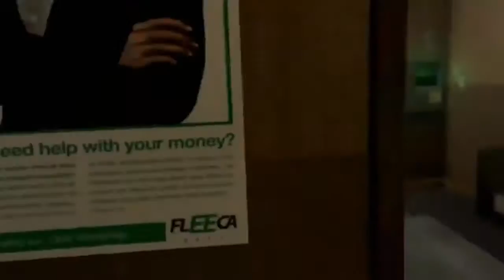GTA ONLINE - THE FLEECA HEIST MOVIE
The Fleeca Heist

My friend and I did the Fleeca Heist and at some points I couldn't record, one because there was cut scenes and two because of Lester's cringeful voice. All two setups are included, as well as the final heist and the last cut scene, because I forgot to record the Cargobob Taking Off scene.

(Note: This is one of the longest movies I've made so far.)